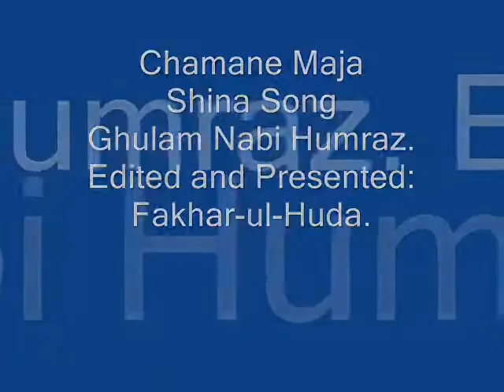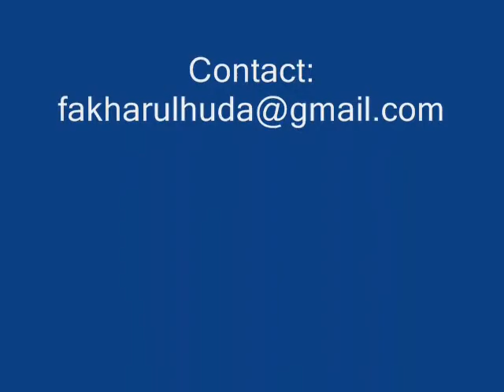Chamane maja Ghulam Nabi Humraz Presented fakharulhuda@gmail com